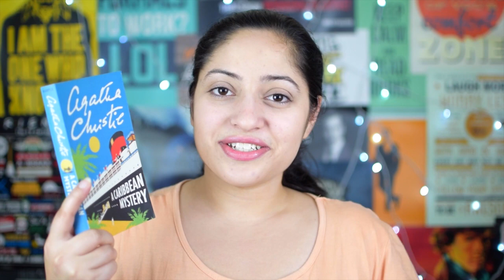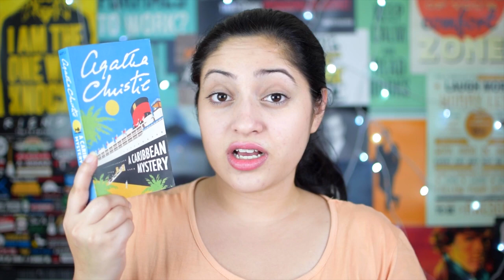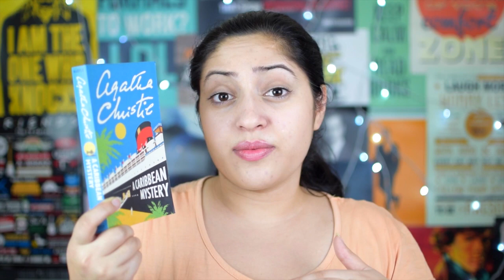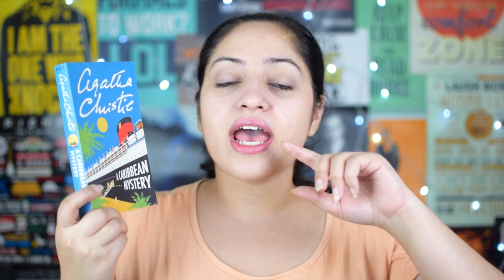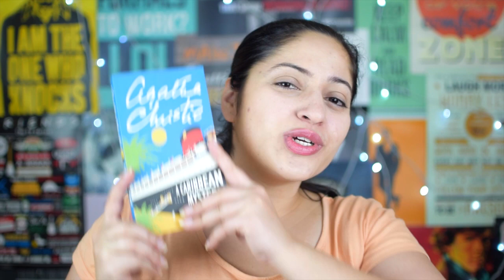Book Review A Caribbean Mystery By Agatha Christie | Easy Books To Read | Book Reviewer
Here's the non-spoiler review of A Caribbean mystery by Agatha Christie. I hope you enjoy watching it.

A Caribbean Mystery by Agatha Christie